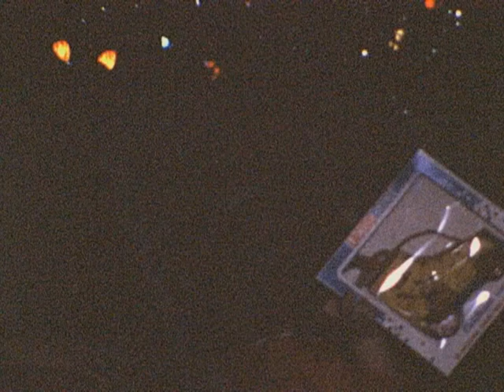Steele Family Home Movies 2